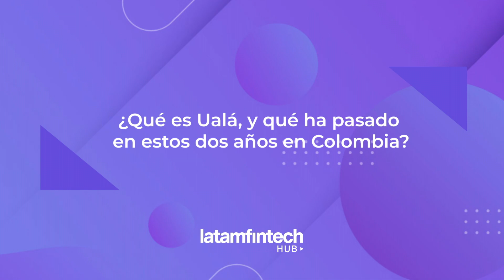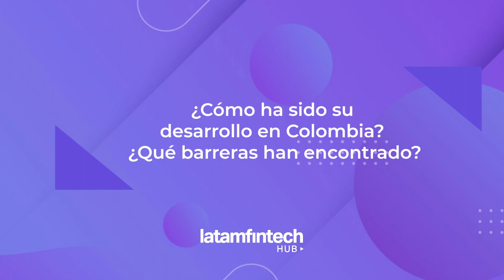Latam Money Series: Natalia Ríos, Country Manager de Ualá Colombia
Ualá celebrar 2 años en Colombia. Su Country Manager nos comparté que viene para la Fintech en este 2024, qué han logrado en este periodo para continuar fortaleciendo las finanzas personales de los colombianos en el país.